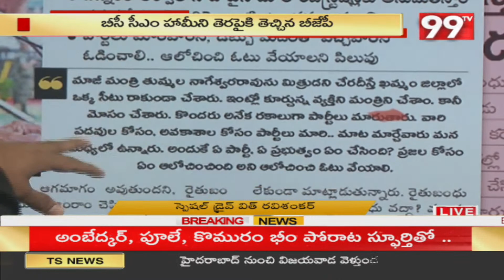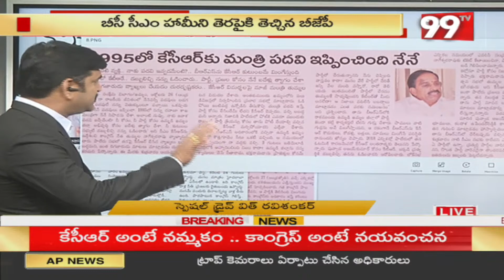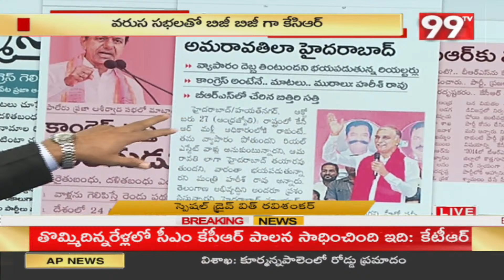కాంగ్రెస్ పార్టీ అంటేనే రైతు వ్యతిరేక పార్టీ | BRS Leader About Congress Party | 99TV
99TV Telugu LIVE | AP News | Telangana News | 99TV Telugu Live TV Channel